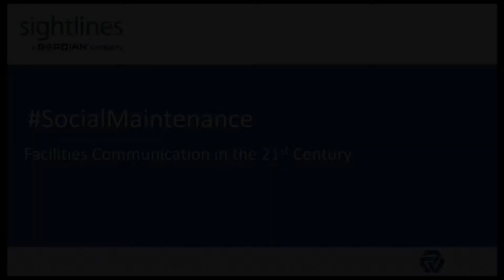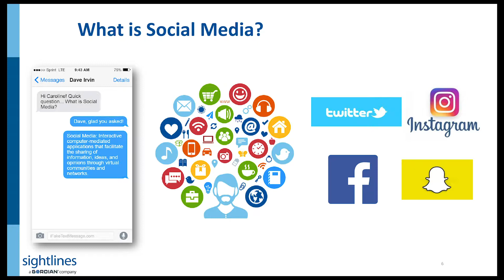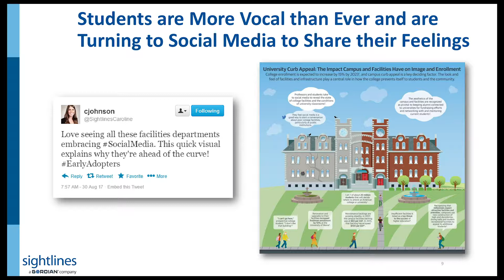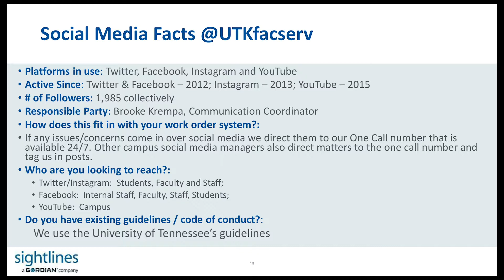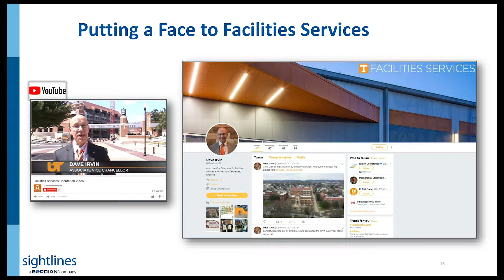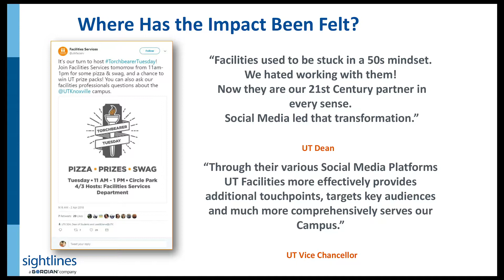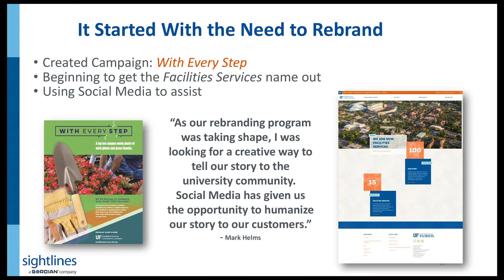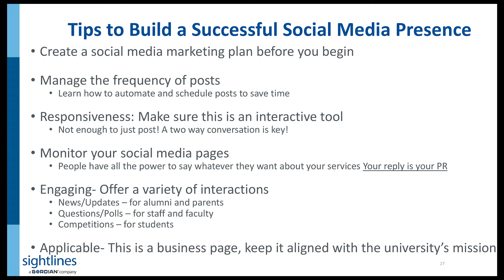SocialMaintenance: Facilities Communication in the 21st Century | Higher Ed Facilities Forum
From Twitter to Instagram, your campus users are more comfortable speaking in hashtags than in person or through a work order. So why aren’t more facilities groups engaging in these forms of proactive communication to interact with the campus body? This session focusses on facilities leaders who are successfully embracing social media as a tool to engage and share information with their student bodies, receive work orders and put facilities in the spotlight.

The panel featured:

Mark Helms, Assistant Vice President, Facilities Services at University of Florida
Dave Irvin, Associate Vice Chancellor, Facilities Services at University of Tennessee, Knoxville
Caroline Johnson, Regional Service Manager at Sightlines